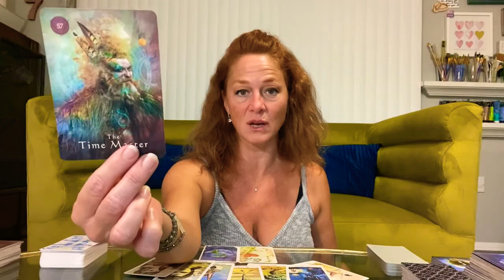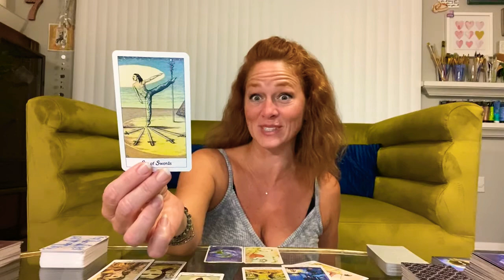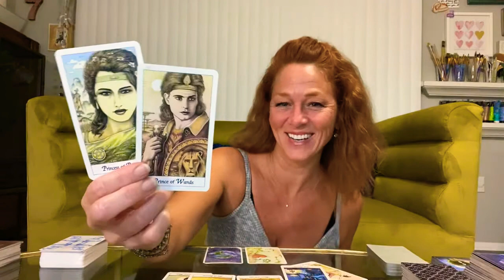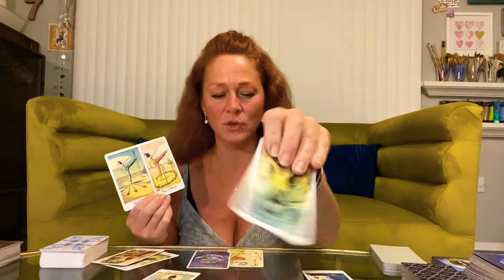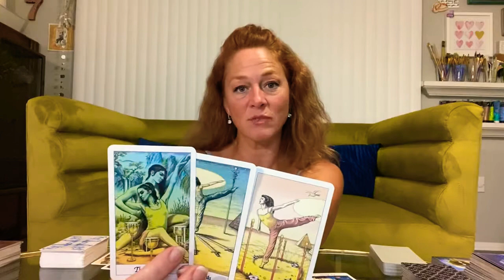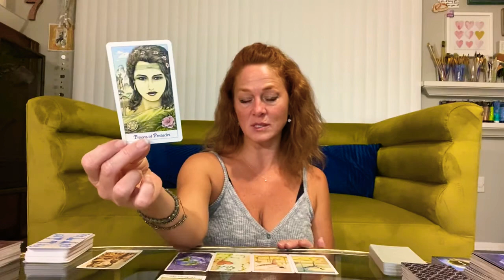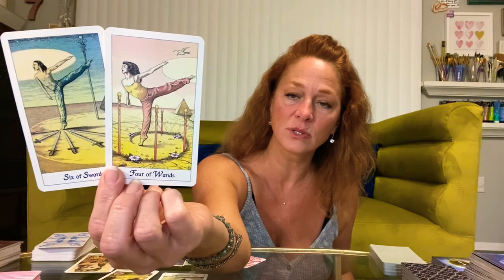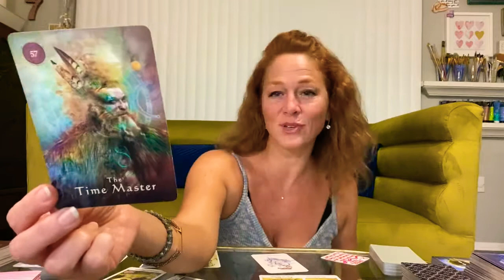Cancer ♋️: “Get ready, I’m coming”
Joy💞

NEPTUNE: Sagittarius (12)
RISING: Sagittarius
NORTH NODE: Sagittarius (1)
MERCURY: Capricorn (1)
SUN: Capricorn (1)
VENUS: Aquarius (2)
JUPITER: Aquarius (2)
CHIRON: Aries (4)
MOON & MARS: Taurus (5)
SOUTH NODE: Gemini (7)
SATURN: Cancer (7)
PART OF FORTUNE: Leo (8/9)
MIDHEAVEN: Virgo
PLUTO: Libra (10)
URANUS: Libra (11)